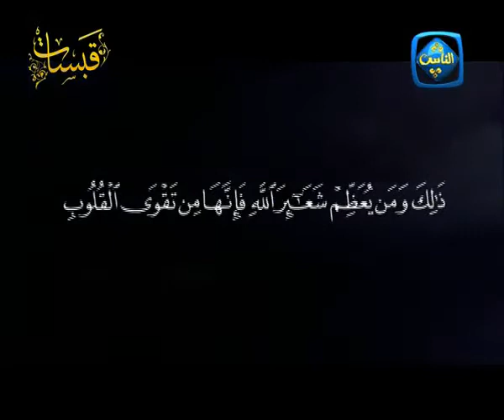YouTube ‫الفجر قبسات ونسمات من قناة الناس‬‎